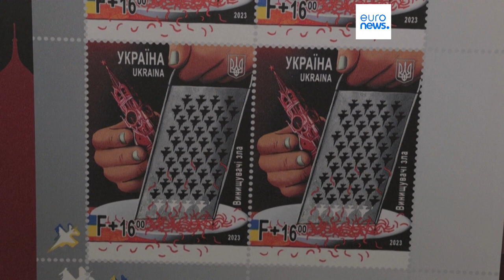Ukrainische Drohne trifft russisches Tankerschiff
In der Nacht wird erneut ein russischer Tanker beschädigt. Mutmaßlich handelt es sich um eine ukrainische Drohnenattacke.